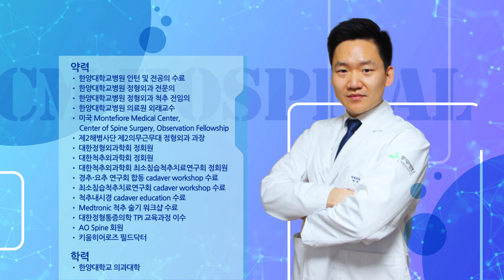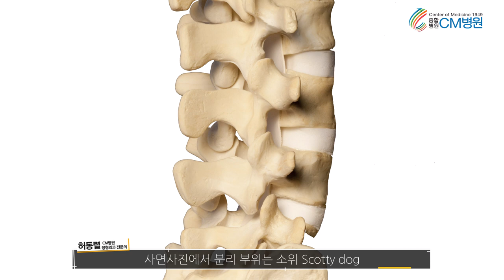척추 분리증 관리방법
척추 분리증이 있을 때 보존적 치료 및 운동을 자세하게
CM병원 정형외과 전문의 허동렬 과장이 자세히 알려드립니다.

0:00:31 척추 분리증 발생 원인
0:02:58 척추 분리증 질환 증상
0:03:56 척추 분리증 치료법
0:05:30 척추 분리증 관리 방법

20여 편의 교과서와 400여 편이 넘는 논문을 발표한 의료진은,